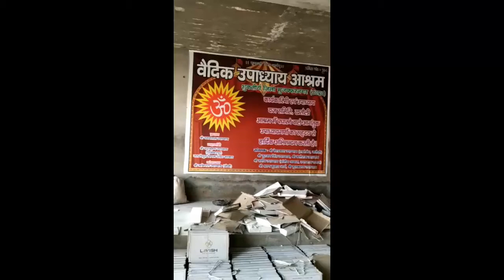शुक्रताल में जोगी समाज की धर्मशाला मे निर्माण कार्य की जानकारी लेते हुए नवीन प्रधान जी